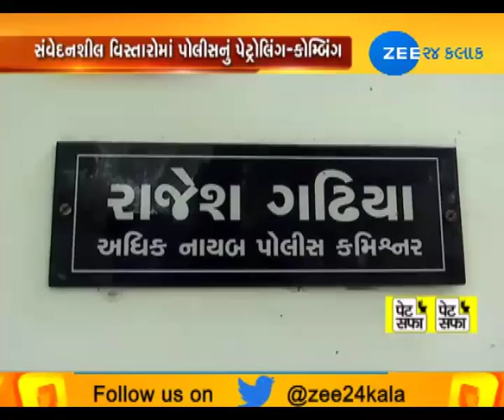Tight security ahead of Rath Yatra in Ahmedabad - Zee 24 Kalak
Tight security ahead of Rath Yatra in Ahmedabad